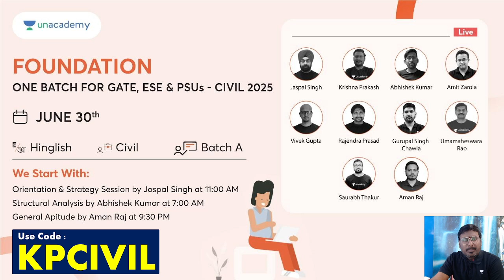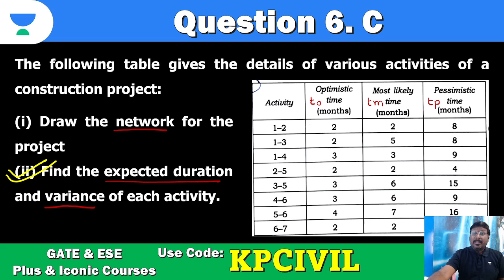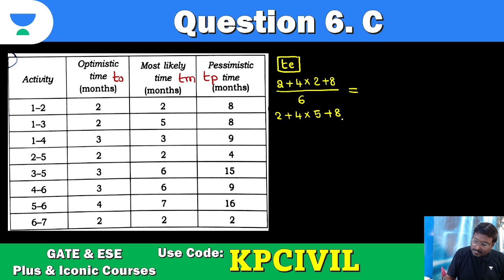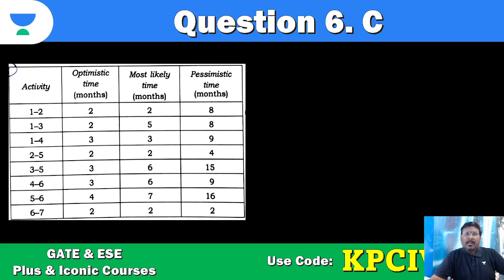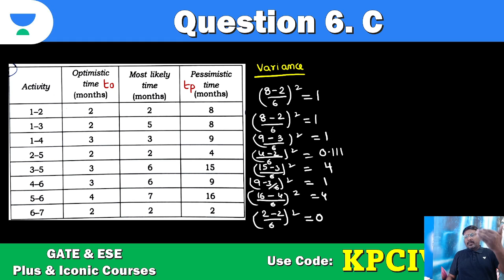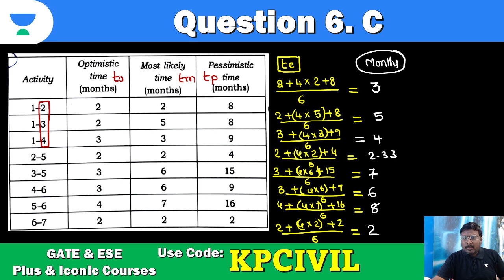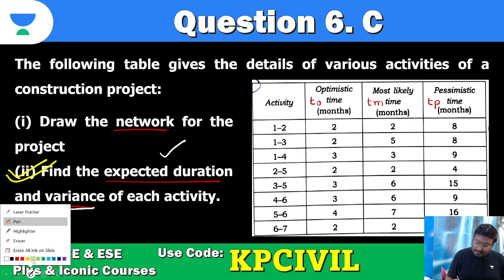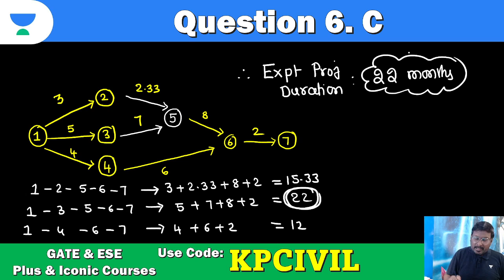ESE Mains 2023 | Paper 1 | Question 6 | Part C | NVLK Prakash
All Star: One Batch for GATE, ESE & PSUs - Civil 2024 - Batch G

Foundation: One Batch for GATE, ESE & PSUs - Civil 2025 - Batch A